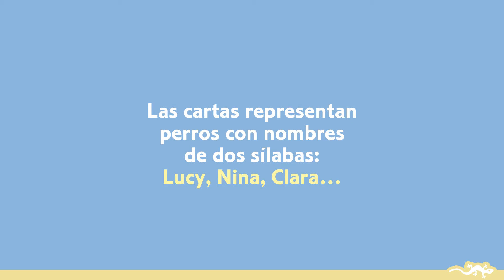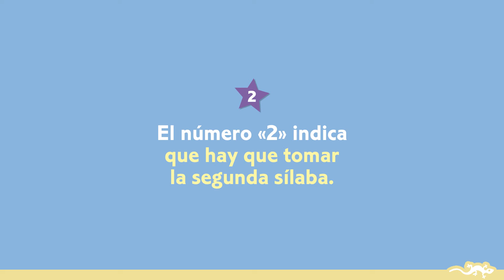Top Dogs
Charly, Luly, Charlu... ¿cuál es el nombre de perro que hay que decir para ganar la mano? ¿Qué sílabas hay que utilizar y en qué orden? ¡Presta atención, no metas la pata y gana la batalla de los nombres!

Un juego muy divertido en el que tienes que ser el más rápido en decir el nombre correcto de un perro. A partir de 8 años.